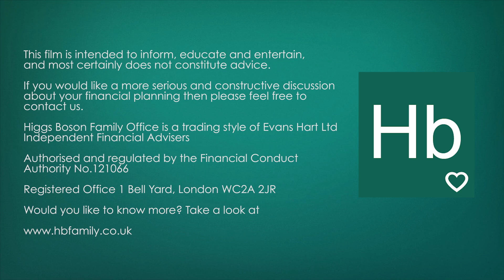Bloke in a Pub - How did our portfolio's grow in a pandemic